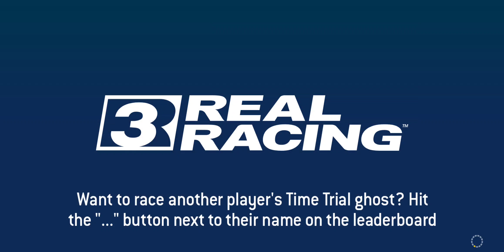Ferrari J50 Limited Series 🏁 Final Tier 15 (PR 63.4) 🏁 • 💯% Complete